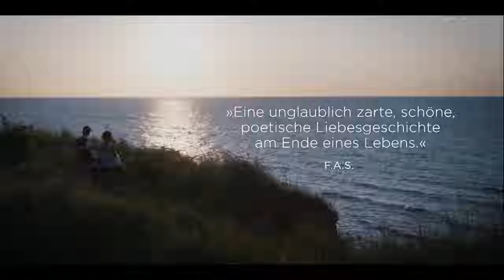Die Herrlichkeit des Lebens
"Die Herrlichkeit des Lebens" zeigt die große Liebe zwischen Dora Diamant und Franz Kafka in seinem letzten Lebensjahr, bevor er 1924 im Alter von nur 40 Jahren verstarb. Henriette Confurius und Sabin Tambrea über ihre Rollen, die Dreharbeiten und den Film.